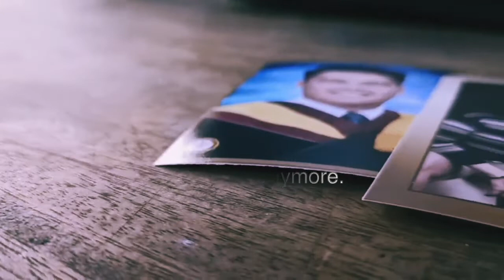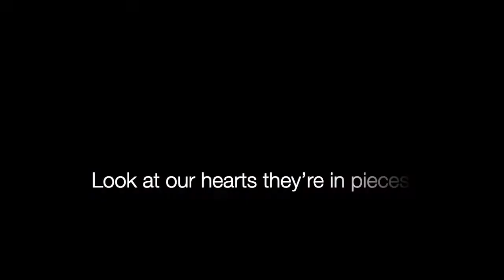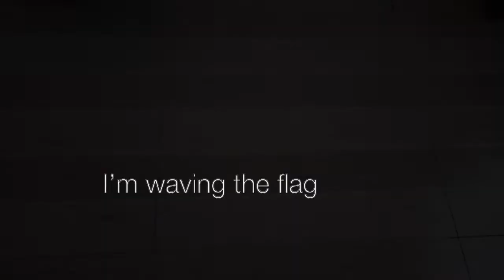"Philosofur" from Pasig